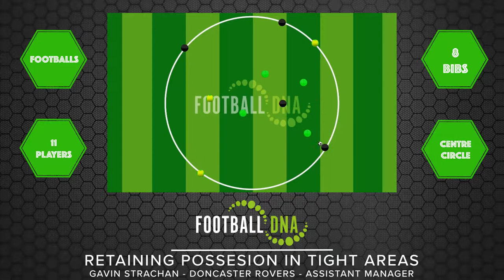Retaining Possession In Tight Areas | Football DNA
Retaining Possession In Tight Areas | Football DNA coach Gavin Strachan (UEFA Pro Licence Coach)